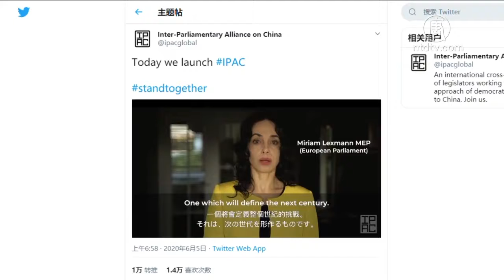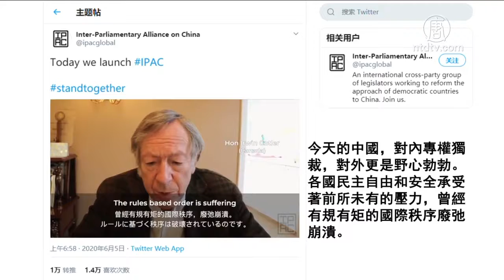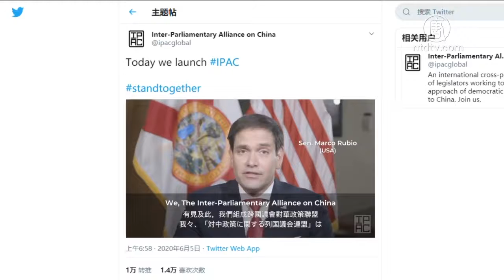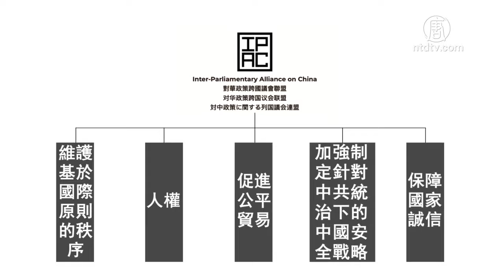反制中共威胁 八国组建跨国议会联盟 720P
文章标题：【禁闻】反制中共威胁 八国组建跨国议会联盟

【新唐人北京时间2020年06月09日讯】中共不断在全球挑起纷争，给世界安全带来巨大威胁。最近，来自全球八个国家的国会议员与欧洲议会议员，共同组成“跨国议会对华政策联盟”，联手反制中共威胁。

6月4号，由美国、英国、日本、澳洲、加拿大、德国、瑞典、挪威共8个国家，与欧盟议会的部分议员和政界人士组成的“对华政策跨国议会联盟”，通过视频正式宣布启动。

“跨国议会对华政策联盟”在声明中表示，中共给全球带来挑战，这挑战将会影响我们所有人以及跨代政权政府，不同党派无一幸免。

多位参与联盟的国会议员表示，“我们曾经对中国崛起有美好期望，而如今都已经幻灭，我们曾以为中国会逐渐变得开放开明，却并没有实现。今天的中国，对内专权独裁，对外更是野心勃勃。各国民主自由和安全承受着前所未有的压力，曾经有规有矩的国际秩序废弛崩溃。”

他们强调，面对来自中共的挑战，捍卫人权与价值观的重担，不应该由任何国家独自肩负，维持国际秩序，是所有人的责任。

时事评论员田园博士：“这是一个立法者的会议，这是立法者成立的这样一个跨国联盟，这些参加这次联盟的各国议员，对于中共的血腥统治是有非常非常清楚的认识。这些人对中共的本质不但认识非常清楚，而且对中共欠下中国人的血债也认识的非常清楚。”

时事评论员田园博士表示，这次中共肺炎疫情，让很多国家的议员都看到，与中共勾兑会非常危险。

参与联盟的美国议会代表马尔科•鲁比奥说：“中共对世界的挑战，比任何国家、政府或政党都要大得多，如何应对中共企图要重新规划世界格局的野心，是我们整个时代必须面对的外交政策挑战。”

田园：“很多国家的议员，包括美国议员梅兰德斯和卢比奥都已经看到，和中共的勾兑是绝对不具有任何的可持续性的，唯一的办法就是消灭中共，把这样一个极权国家，双手沾满了人民鲜血的这样一个极权政权，彻底的从地球上开除出去。只有做到这一点，才能够真正做到全球可持性发展，所以这个立法者的会议，他的潜力是非常让人看好的。”

身为该联盟顾问之一的魏京生表示，现在不光是从人权方面，而且是经济、军事、文化，各个方面都受到了中共威胁。联盟成员将共同制定政策，促成各国行政部门执行。

旅美时事评论员蓝述：“这个组织非常独特，一方面他能够凝聚来自于各个国家社会和民间的对中共的谴责，同时他又有能力直接推动在各个西方民主国家，通过立法的方式，去推动法律程序的建立，来抵抗来自于中共的威胁。这个新的形势毫无疑问将是一个非常强而有力的，对西方各国政府去处理来自于中共的威胁，提供了强而有力的一个立法平台。”

旅美时事评论员蓝述表示，跨国议会联盟的成立，顺应了国际大趋势和历史潮流，也真正回应了西方各国民间和社会的关心与焦虑。

蓝述：“以前都觉得跟中国做做生意，中共可能就会出现变化，现在发现是养虎为患，变成一个大威胁了，这个虎要伤人了，所以在这种情况之下，各国的政府需要法律依据，来处理来自中共威胁的一个过程和阶段当中。”

“对华政策跨国议会联盟”的主要创建人之一、英国保守党前党魁邓肯·史密斯爵士表示，抗击中共势力，使命维艰，唯有团结一心，方能迎接挑战。

“跨国议会对华政策联盟”声明将关注五大范围，包括：维护基于国际原则的秩序、人权、促进公平贸易、加强制定针对中共统治下的中国安全战略，保障国家诚信，以免损害其它国家的经济等。

据该联盟介绍，目前参与的议员数量已经有20人，他们预计会有更多国家的议员加入。

采访/常春 编辑/孟心琪 后制/李沛灵

然后人数。

大纪元

2005年1月12日